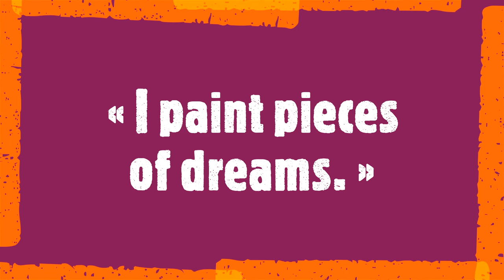Johanna Sanna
« I paint pieces of dreams. »

Johanna Sanna is an artist based in France whose paintings have been exhibited nationally. Creating in a lyrical style, she describes her works are an invitation to travel. In addition, Sanna always imbues her ephemeral compositions with hidden messages, often written in obscured calligraphy. She creates using acrylics, India ink, and oils on canvas.
Soundtrack:
Camille Saint Saëns
6 Études, Op. 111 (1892)
François-René Duchâble , piano
24 November 2023